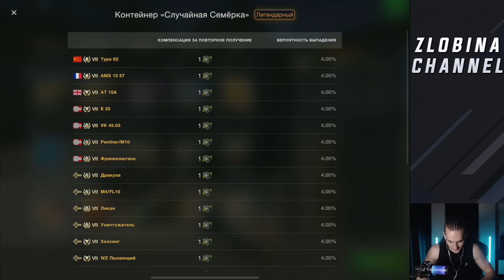ОТКРЫВАЮ КОНТЕЙНЕР ОТ 5 УРОВНЯ ДО ПРЕМА 10 ЛВЛ | ВОЗМОЖНО ЛИ? | WOT BLITZ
Всем хай!

Меня зовут Саша, 21 год.
Ник - Zlobina_Liza.
Играю в WoT Blitz 7 лет.
Устройство iPad Pro 11 (2021).
Вице-чемпион мира по World of Tanks Blitz 2018 года.